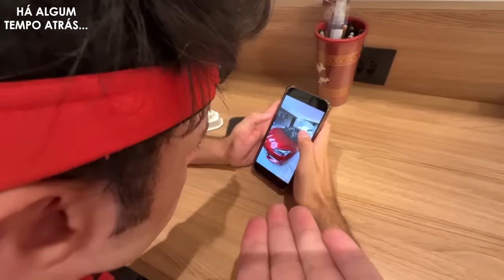FICAMOS PRESOS NA MANSÃO DA LAGOA NO MEIO DA TEMPESTADE!